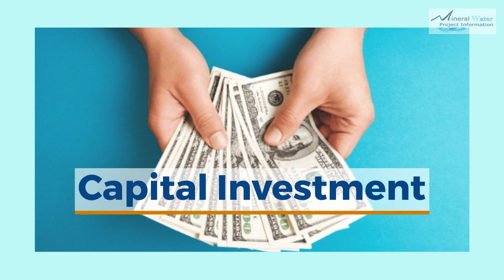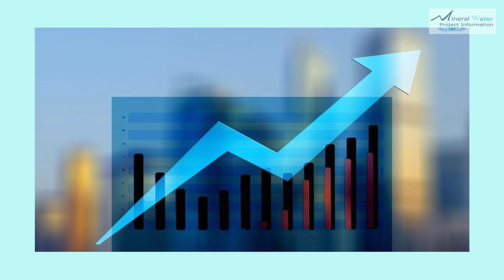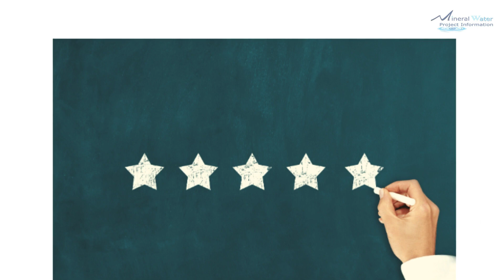Mineral Water Project Information training Announcement